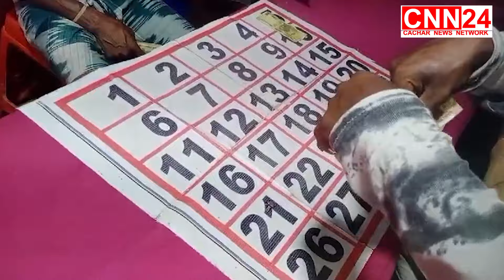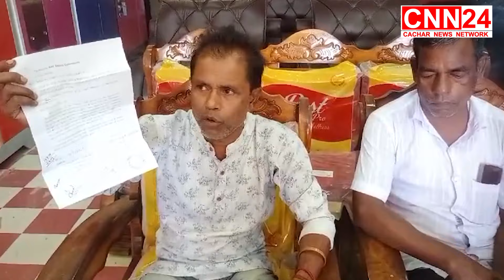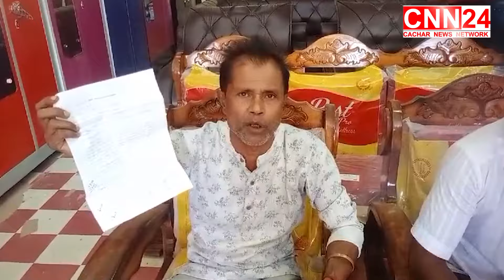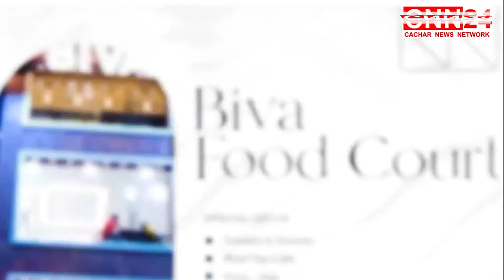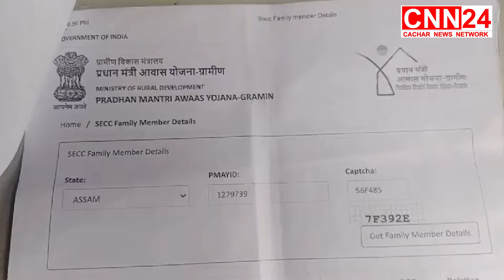গ্যাসের পাইপ লাইন বসানোর নামে রাস্তা গর্ত করায় সরব বিধায়ক দীপায়ণ CNN24 Silchar I News Silchar